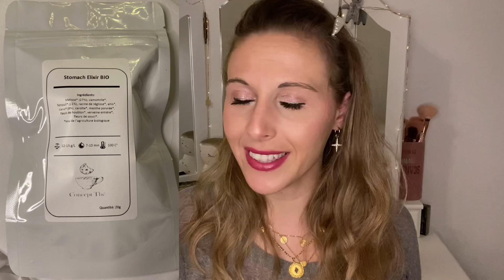Box CONCEPT THÉ de Décembre 2020/ idées cadeaux noël ! Unboxing Spoiler ouverture box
Addict des boxs beauté et calendriers de l’avent? Impatients de découvrir les contenus? Vous êtes sur la bonne chaine !

♥️ Prescription lab, 💜 Birchbox, 💛 My little box, 💚 Beautifulbox 💙 Emma et Chloé 🧡 Glossybox 🖤 Lookfantastic 💓Purelei .

Code: CHLOF-F6F1

☕️ Colors Of Tea : - 3€!
Code à renseigner : PA1058CF

☕️ la thé box: -10% sur les abo de 3,6 et 12 mois: il faut m’envoyer votre e-mail

🛍 SHOWROOMPRIVEE : CHLaa1e9

💍 Purelei: CLOCHETTEBEAUTYBOX

🌹 CHOOSE YOUR BOX : CLOCHETTE10

💖 Glossybox: -20%! 🎁

❣️ Blissim/ Birchbox :
10€ offert à dépenser sur le shop!🎁

🖤 Prescription Lab: -5€! 🎁

💚 My little box: - 3€! 🎁
Code : FRIEND627999

💛 Beautifulbox : sur demande

💙 Lookfantastic : - 5€! 🎁
Code: YCPZ-R1

💜 Biotyfullbox:-10€! 🎁

Bye bye  😽💋